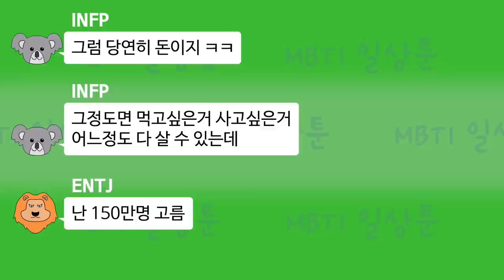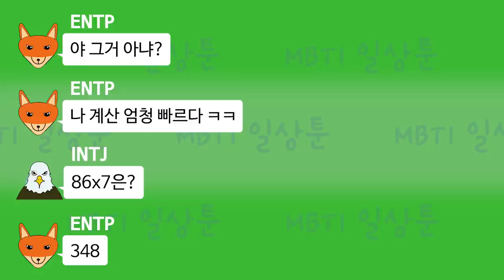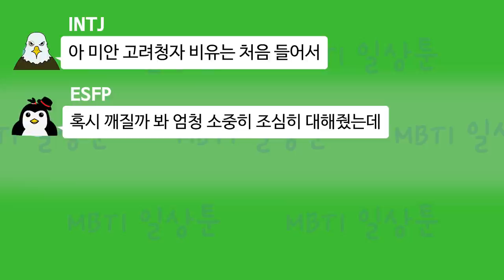MBTI 유형별 저세상 카톡대화 7편